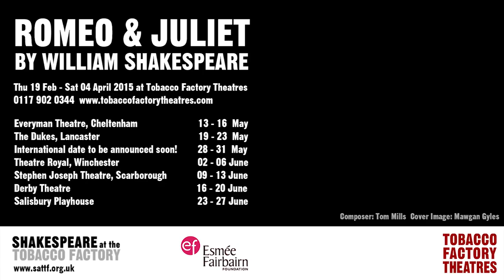Romeo and Juliet - Rehearsal Film. 19th Feb - 27 June 2015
Romeo and Juliet by William Shakespeare
Directed by Polina Kalinina
19th Feb - 27 June 2015
Shakespeare at the Tobacco Factory and Tobacco Factory Theatres co-production.

Composer: Tom Mills
Cover Image: Mawgan Gyles